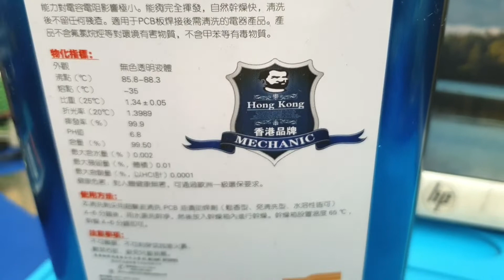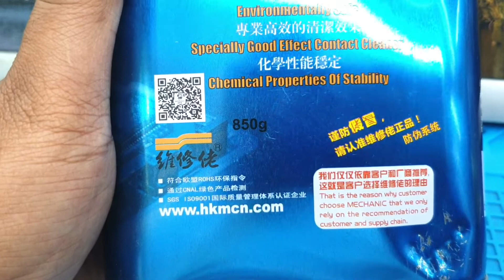water for cleaning pcb board mechanic / service zaman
The mobile phone hardware & software solution service by zaman ,